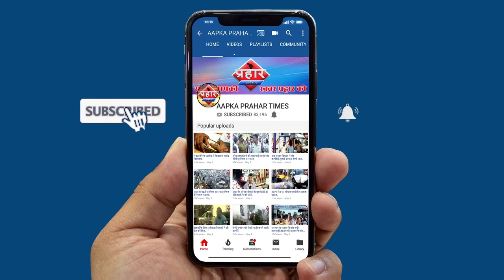नहीं नज़र आ रही सामाजिक दुरी कहा हो रहा है दिशा निर्देश का पालन||Aapka Prahar Times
नहीं नज़र आ रही सामाजिक दुरी
कहा हो रहा है  दिशा निर्देश का पालन